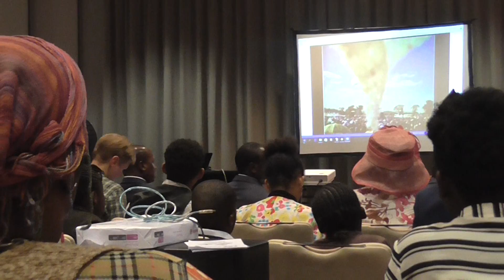AMSTERDAM REVIVAL (02.12.2016) - PROPHET DR. DAVID OWUOR 8